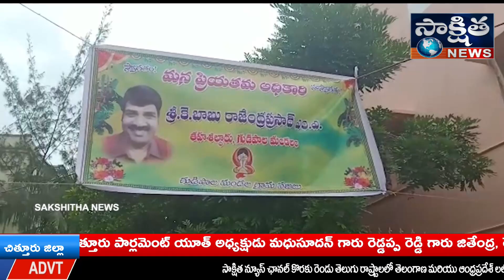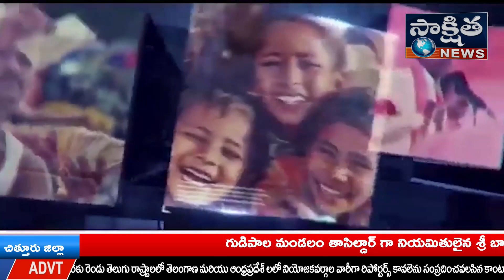గుడిపాల మండలం తాసిల్దార్ గా నియమితులైన శ్రీ బాబు రాజేంద్ర ప్రసాద్ గారు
గుడిపాల మండలం తాసిల్దార్ గా నియమితులైన శ్రీ బాబు రాజేంద్ర ప్రసాద్ గారు ఈ రోజు బుధవారం ఉదయం 10 గంటలకు పదవి స్వీకరించారు ఆర్ ఏ డి టి వి ఆర్ వో ల తో సమావేశం అయ్యారు సింగిల్విండో చైర్మన్ పి ఎం శ్రీధర్ రెడ్డి గారు మరియు చిత్తూరు పార్లమెంట్ యూత్ అధ్యక్షుడు మధుసూదన్ గారు రెడ్డప్ప రెడ్డి గారు జితేంద్ర, రేణుకుమర్ ఎమ్మార్వో ని ఘనంగా సన్మానించారు మరియు వైఎస్ఆర్ సేవాదళ్ సంఘం అధ్యక్షుడు కృష్ణమూర్తిగారు ప్రేమ్ కుమార్ ఆగస్టీన్ సన్మానించారు